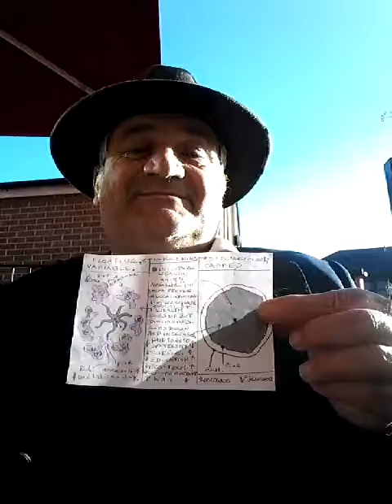- NelliYOM Tuesday 13th Nov blog/chat/progress report